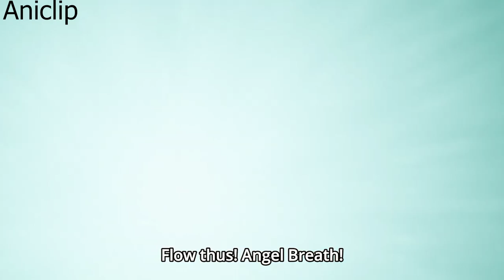Orphen Don't Know How Overpower he is | Majutsushi Orphen Hagure Tabi Episode 11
When You Don't Know How Overpower You Are
Anime: Majutsushi Orphen Hagure Tabi Episode 11